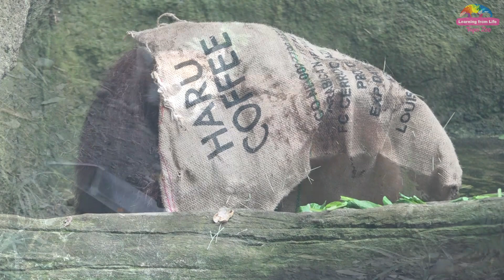保育員心好累系列：低溫來襲的保暖攻略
臺灣北部天氣變化較南部明顯，近日隨著氣溫的驟降，也宣告冬季正式來臨。臺北市立動物園匯聚了來自熱帶、溫帶、寒帶等不同氣候帶的物種，如何維持動物們舒適的居住環境，也是照養團隊需要解決的一大難題。
　　大型動物如非洲象、長頸鹿等等，在天氣轉涼時，保育員會開放戶外活動場連接室內欄舍的通道，讓牠們自由選擇出入室內外，如果覺得外頭天氣太冷，可以回到設有「暖氣」的室內避寒。其他草食的牛科、白犀牛等動物，除了照養環境內植被較茂密、動物們可以自行遮風避雨外，保育員也會額外在地面鋪上厚厚的「乾草」提供保暖。而大型貓科動物如非洲獅、孟加拉虎，由於自帶厚厚的毛皮，且戶外活動場同樣設有樹木、岩壁防風，保育員僅需要調整「冬季食譜」，增加食物量，提供大貓們儲備足夠的脂肪過冬即可。
　　對於手腳靈活的靈長類動物，動物園的照養環境裡同樣設計了多處樹洞和仿岩提供遮風避雨，天冷時保育員還會額外提供「麻布袋」，聰明的紅毛猩猩會將麻布袋披在身上，就像穿上一層保暖外套，之所以不提供棉毛製品，是因為棉毛纖維容易沾附在動物身上，可能導致誤食而不利健康，另外天冷時保育員甚至會特別熬煮暖呼呼的「薑茶」，讓動物們能夠從內暖到外。
　　當然，最簡單有效的方法，其實就是在戶外活動場，暗藏多處「地熱」及「暖風口」，動物們會自行循著熱源找到最舒適的地方休息，又或者直接回到室內「放寒假」。遊客如果在戶外沒找著動物，別灰心，可以趁此機會走訪兩棲爬蟲館，由於兩爬動物必須依靠外界溫度來調節體溫，因此照養上特別注重溫度的調控，各種照燈、熱能、紫外線設備齊全，不論室外降溫幾度，爬蟲動物的生態箱都會維持在攝氏25度上下。
　　冬季天氣冷颼颼，動物園內的動物們也變得懶洋洋，不過顯然「溫帶區」的動物們可不這麼想，遊客平時難見的小貓熊、北美灰狼等，到了冬天可說是越冷越活躍，同樣喜歡低溫的還有大貓熊，涼涼的天氣正適合出戶外玩耍，在沒下雨的日子，遊客都有高機率在戶外活動場找到牠們。地球四季循環、生生不息，冬季的動物園別有一番風味，歡迎民眾前來體驗。